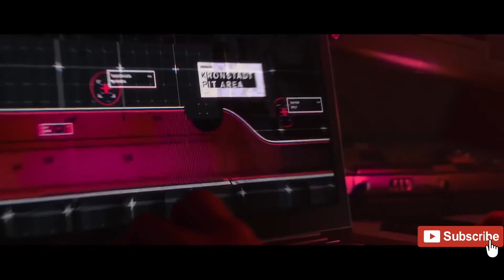Game Stunning CG fight scene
DM for original footage